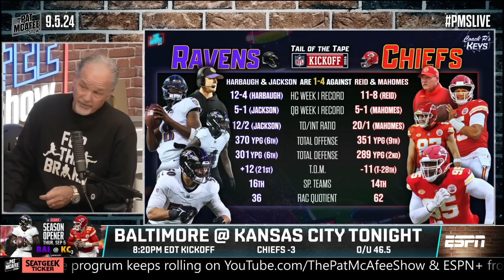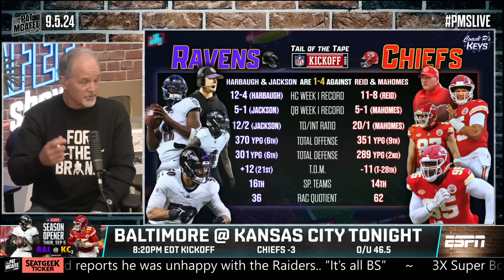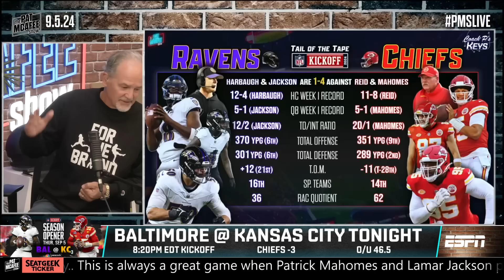Will The Ravens Take Down The Champions Or Are The Chiefs Still The Chiefs? | Pat McAfee Show